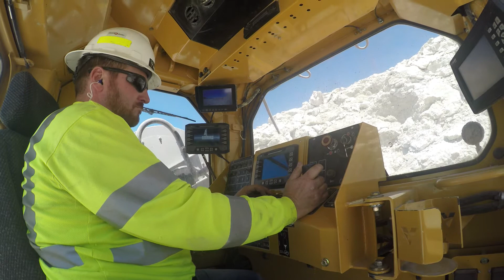T1255III Single-Sided Direct Drive Terrain Leveler SEM - Video Five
The T1255 Commander® 3 direct drive Terrain Leveler® SEM with single-sided attachment packs the power you need to take on tough civil and surface mining projects. The unique attachment allows the operator to cut an 80-degree high wall and produces less noise, dust and vibration – helping mines to increase production by excavating reserves they might not otherwise get to due to drill and blast restrictions, air quality regulations or urban encroachment.